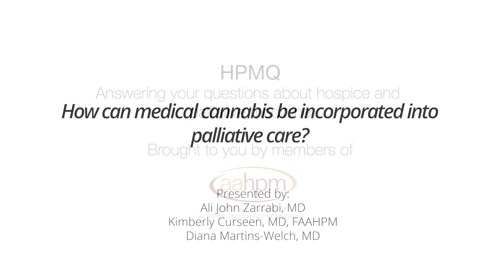HPMQ - Medical Cannabis in Palliative Care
How can medical cannabis be incorporated into palliative care? Ali John Zarrabi, MD, Kimberly Curseen, MD FAAHPM and Diana Martins-Welch, MD tackle this tough question.